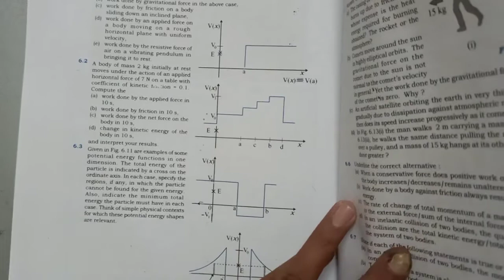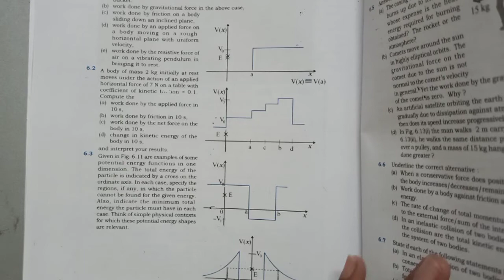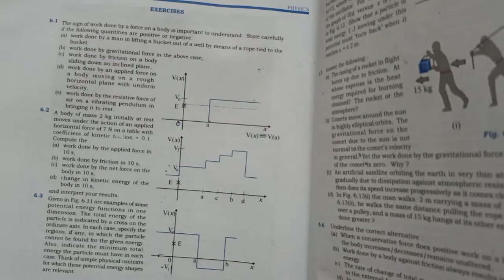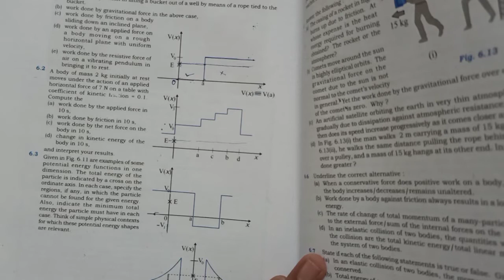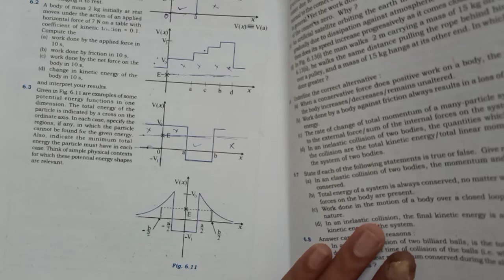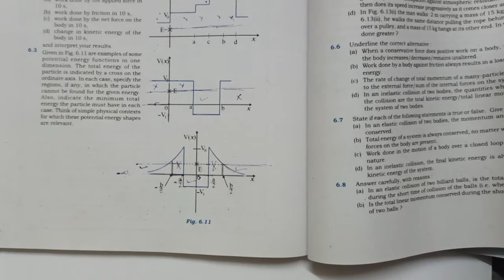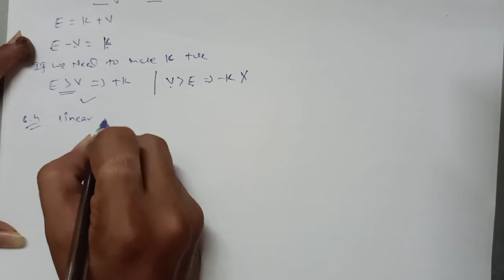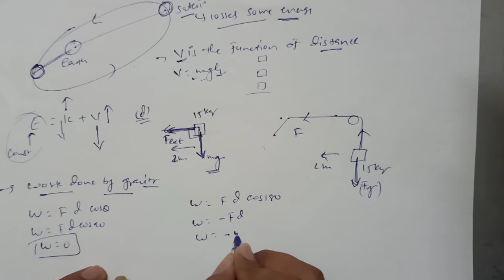STD 11 physics chapter 6 lecture 13